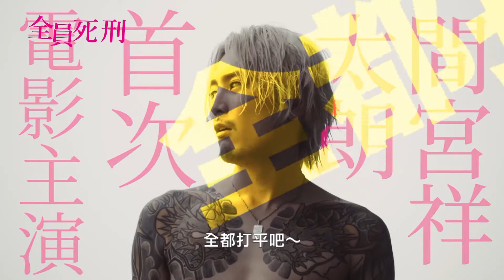全員死刑 預告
電影名稱：全員死刑
Death Row Family

導演：小林勇貴
演員：間宮祥太朗、六平直政、入繪加奈子、毎熊克哉、清水葉月、鳥居美雪 、落合扶樹、藤原季節

劇情簡介：
★《帝一之國》間宮祥太朗首度擔任電影主演
★入選 2017巴黎詭奇電影節
★《孤高の遠吠》26歲新銳導演小林勇貴又一話題新作
★園子溫導演《死魚》製作團隊又一蠻橫實錄犯罪電影
★真實事件改編，至今仍未解開真相的凶惡殺人強盜事件
★殺爆你全家，這就是我盡的孝道！
我們這一家，全員死刑！
2004年發生在福岡縣強盜殺人屍體遺棄事件，被告全家四人被處以死刑定讞，大牟田四人殺害事件電影化登場！以入獄服刑的次男所寫下之手『我們這一家全員死刑』為題材，描寫出事到如今仍未解開真相的凶惡殺人強盜事件。負債累累，過著窮困生活的四口家庭，發現鄰居的富裕家庭以逃稅累積下大筆財產，於是父母親立下殺人奪財的恐怖計畫。然而因衝動而展開的第一次殺人為契機，事態逐漸失控爆走！